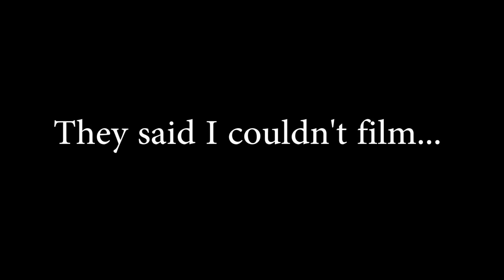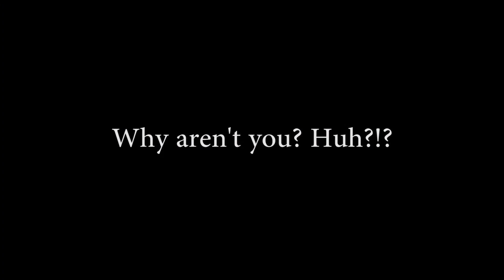Staying in shape as an actor, skating, and a sexologist vlog 18